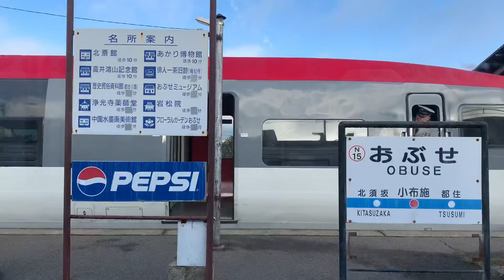長野電鉄 長野線 小布施駅と都住駅 8500系 車内 特急スノーモンキー E1編成 上り長野行きと行き違い